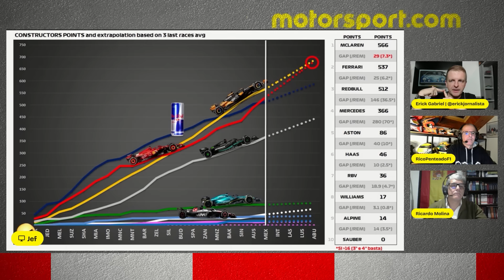CULPADO OU INOCENTE? VERSTAPPEN MERECEU 20s de punição? RICO PENTEADO e RICARDO MOLINA opinam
Trecho extraído do programa PÓDIO, após o GP do México de Fórmula 1. Confira a íntegra

Neste domingo foi realizada a 20ª etapa da temporada 2024 da Fórmula 1 e o Motorsport.com chega no YouTube com o programa PÓDIO para repercutir tudo sobre o movimentado GP do México. O repórter do Motorsport.com Erick Gabriel apresenta a atração com as participações de Rico Penteado e do comentarista da Band, Ricardo Molina.

Seja também assinante: clique em "SEJA MEMBRO", abaixo do player, e confira nossos pacotes de conteúdos, que incluem atrações exclusivas com Rico Penteado, ex-chefe de motores da Renault na F1.